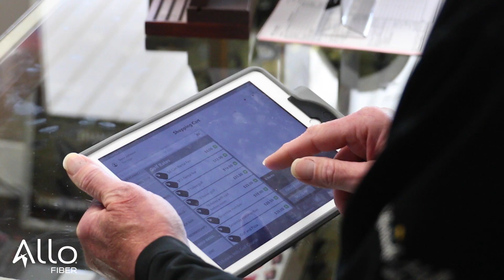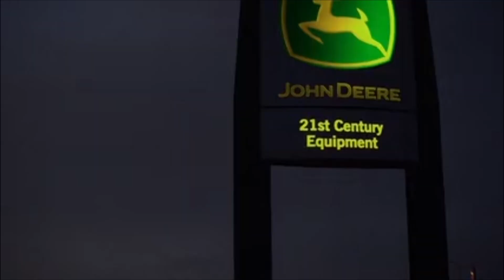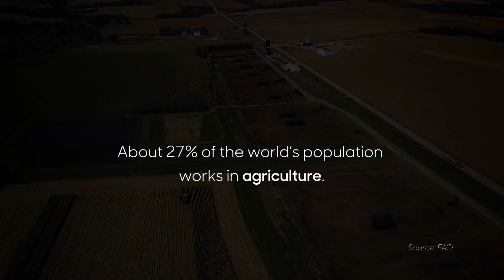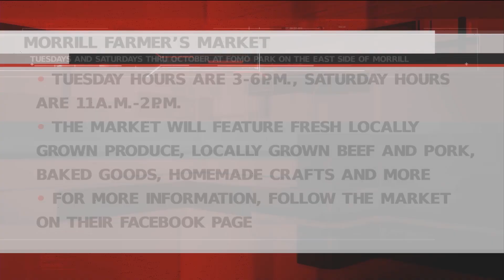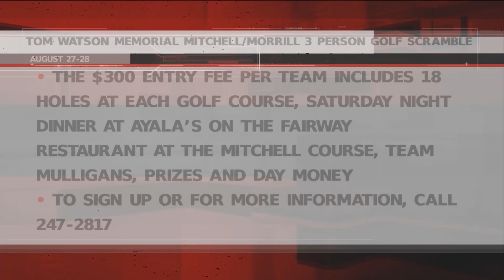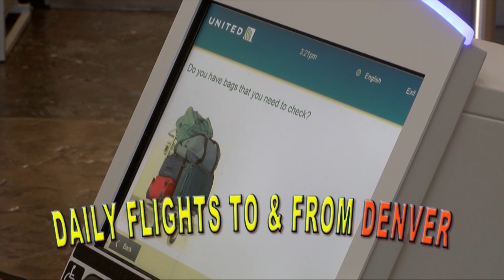KNEB.tv News: August 22, 2022